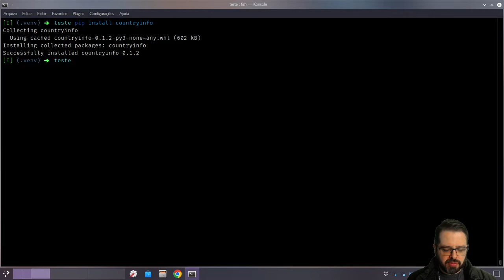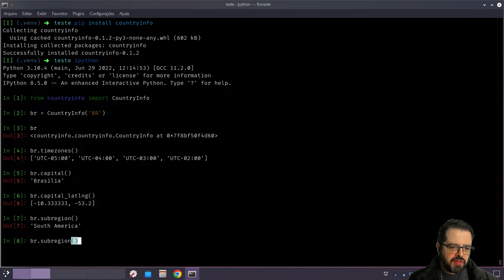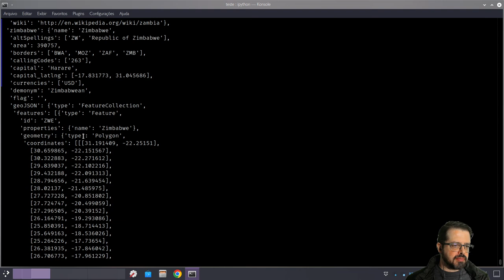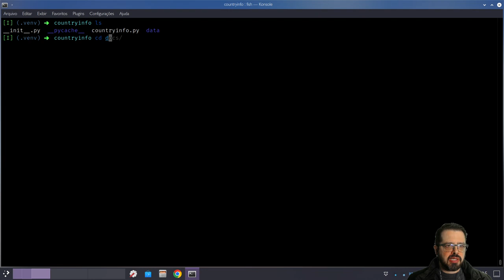Informações dos Países em Python: módulo countryinfo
O módulo countryinfo contém informações geográficas de todos os países. Um jeito fácil de acessar dados como população, capital, continente, estados, coordenadas geográficas, etc.